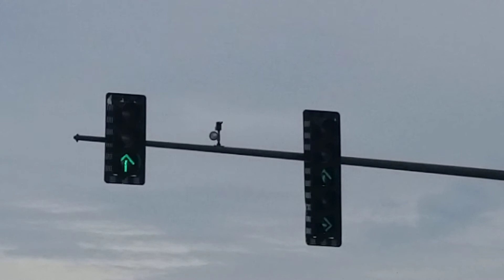Econolite Bubble-back Traffic Lights